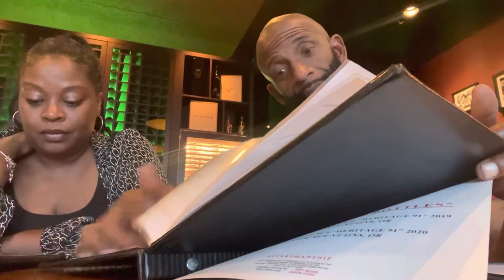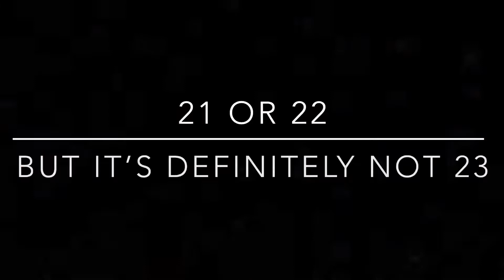Trying The 23 Layer Cake at Michael Jordan’s Restaurant | Ridgefield, WA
This video is a follow up from Tom Urbans and Longhouse Sushi…..

We decided to try three different restaurants in one day for Appetizers, Lunch and Dessert.
Location: Ridgefield, Washington.

Appetizer: Tom Urbans
Lunch: Longhouse Sushi
Dessert: Michael Jordan’s

Watch this video to find out if the 23 layer cake was really 23 layers.